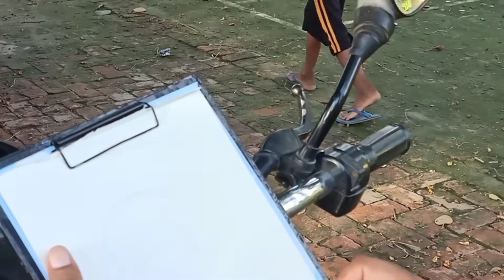July 17, 2022